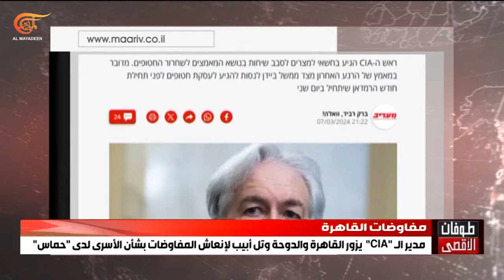مدير ال CIA يزور القاهرة والدوحة وتل أبيب لإنعاش المفاوضات بشأن الأسرى لدى حماس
في محاولةٍ للتوصل إلى وقف لإطلاق النار في غزة قبل حلول شهر رمضان، وصل رئيس الاستخبارات المركزية الأميركية وليام بيرنز إلى الدوحة آتياً من القاهرة التي حطّ فيها ليل الأربعاء.
زيارة بيرنز تأتي في إطار محاولة اللحظة الأخيرة من جانب إدارة الرئيس الأميركي جو بايدن للتوصل إلى اتفاق في شأن غزة. صحيفة معاريف قالت إن من المرجح أن يصل بيرنز إلى تل أبيب لاحقاً لمتابعة مشاوراته.